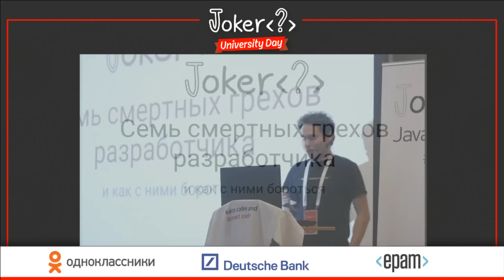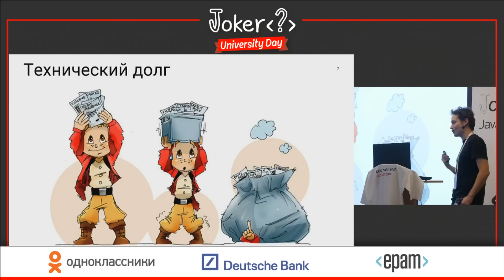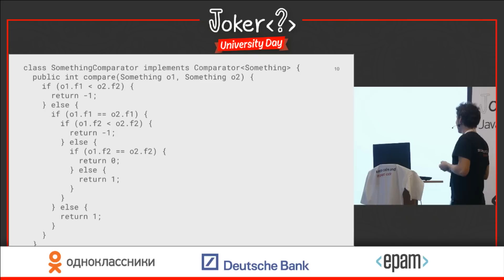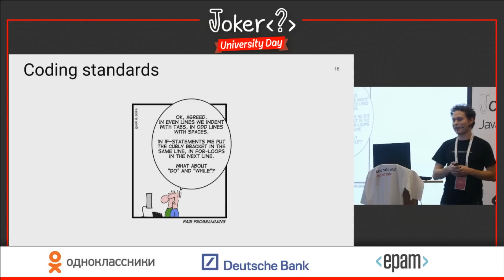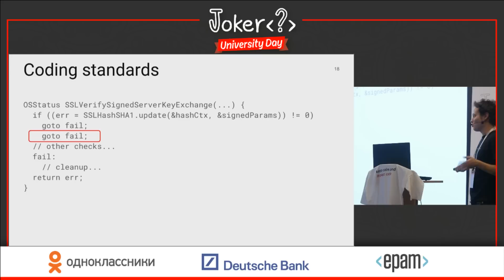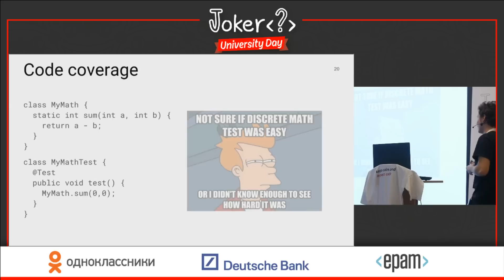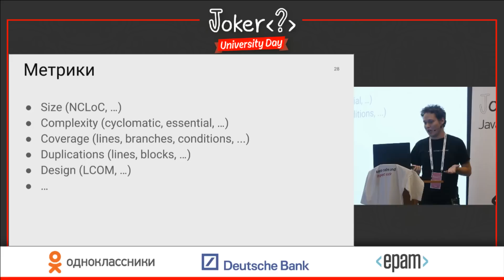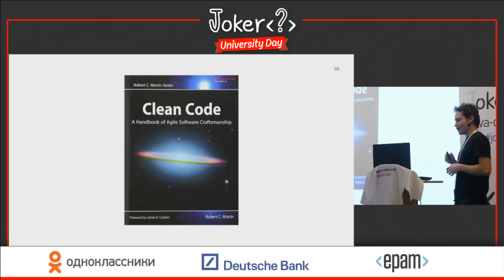Евгений Мандриков — Некачественный код, или Как бороться с семью смертными грехами разработчика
. . . . Евгений Мандриков, SonarSource — Некачественный код, или Как бороться с семью смертными грехами разработчика
Java-конференция Joker 2015 University Day
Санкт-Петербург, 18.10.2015